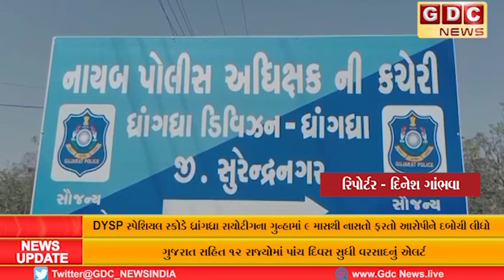DYSP સ્પેશિયલ સ્કોડે ધ્રાંગધ્રા રાયોટીગના ગુન્હામાં 9 માસથી નાસતો ફરતો આરોપીને દબોચી લીધો